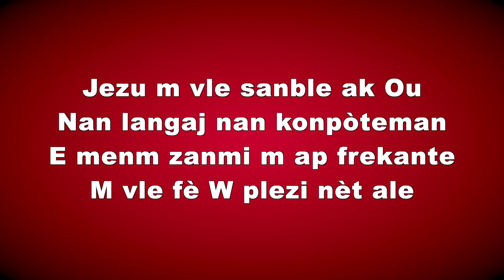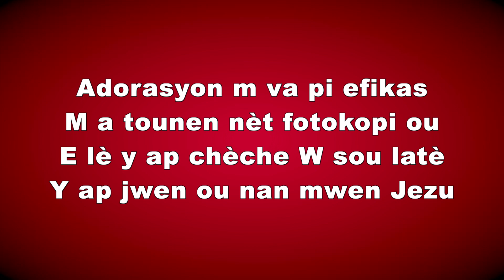Jezu M Vle Sanble Ak Ou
Jezu M Vle Sanble Ak Ou Nan Langaj Nan Konpòteman